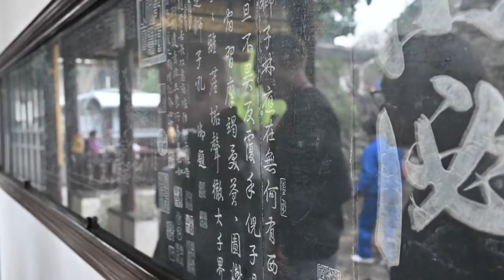VDE e-dialistic Future Challenge: winner trip to Shanghai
Join us on the marvelous tour to Shanghai! The startup-team Maximilian Camp, Marvin Panek and Felix Vreden from PLEV Technologies with their project "Steereon" were the winners of the VDE e-dialistic future challenge. Now they have been invited by the VDE to a trip to China - visiting the VDE Global Services Lab in Suzhou and the office in Shanghai and doing networking with Asian suppliers and sightseeing in this fabulous city full of contrasts.